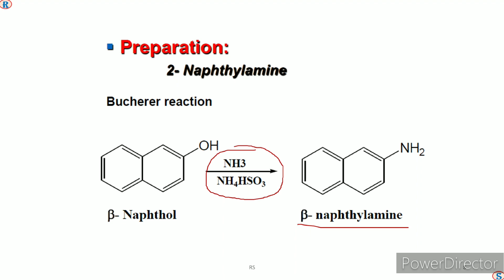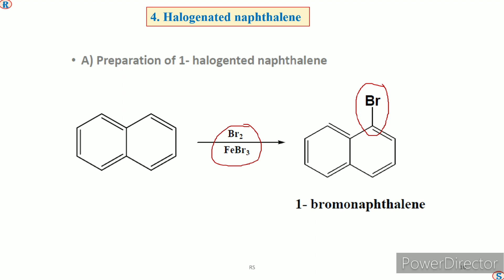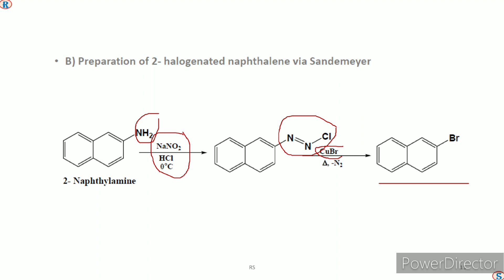185. Preparation of Naphthyl-amine & halo-naphthalene